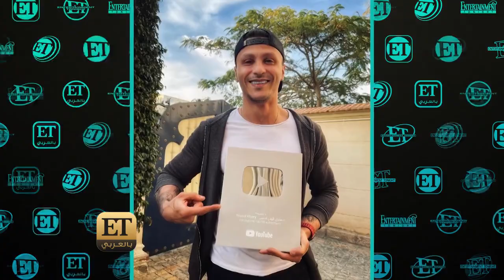محامي يوسف خيري يكشف سبب خلافه مع ساندي🔴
🔴بعدما لقاء ساندي في ET بالعربي وكشفها عن أنها تأذت في عامودها الفقري بسبب يوسف خيري (سمكري البني آدمين)، ومن مبدأ حق الرد ، ET بالعربي إلتقى ماجد البنهاوي محامي الدفاع عن يوسف خيري، الذي كان حريصاً على أن يرد على اتهام ساندي لـ يوسف بالتسبب في إعاقتها👇